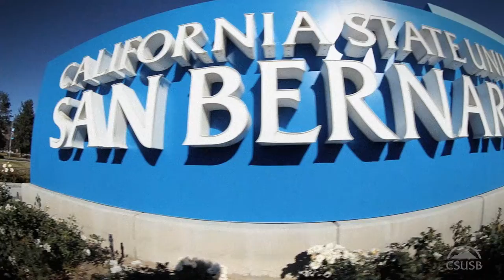CSUSB CSU Trustees 2021-22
Bipulanda Sraman, a CSUSB cybersecurity senior, is not only the first in his family to attend college, but is also the recipient of the 2021-22 California State University Trustees’ Award for Outstanding Achievement, the CSU’s highest recognition of success. Sraman was named the Ron and Mitzi Barhorst Scholar for the CSU Trustees’ Award and received a $6,000 scholarship.